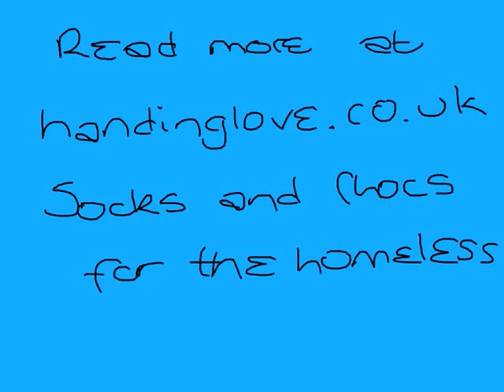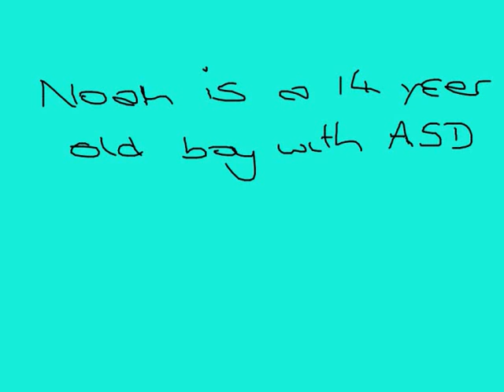'Pleasure' Socks and Chocs for the homeless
A song for the charity 'Socks and chocs for the homeless', written by Ian Northolt and performed here by 14 year old Noah Smith on guitar and vocals